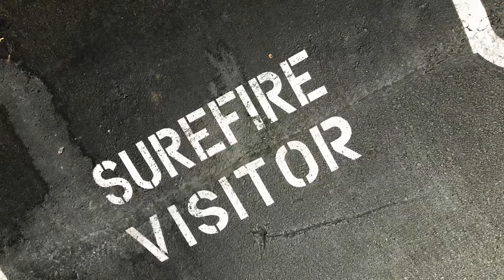NEW Trijicon DI Fiber Optic Pistol Sights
In this episode of TFBTV, James Reeves speaks with Ryan of Trijicon's iron sights division about their new dual-illuminated, modular, and user-customizable tritium night sights for Glock, Smith & Wesson, Springfield, and Sig.

- Ventura Munitions